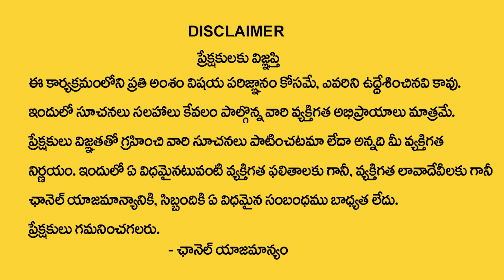మకర రాశి నవంబర్ నెలలో 100% జరిగిదే ఇదే | Makara rasi November 2023 | Astrologer Sai Mohan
Watch►మకర రాశి నవంబర్ నెలలో 100% జరిగిదే ఇదే  | Makara rasi November 2023 | Astrologer Sai Mohan